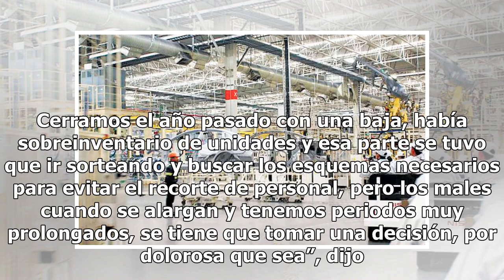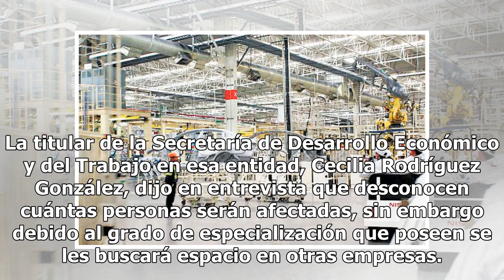Recorte en Nissan se había retrasado un año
El despido de trabajadores de Nissan se había proyectado desde el mes de diciembre de 2017, pero se retrasó con medidas implementadas entre la empresa y el sindicato. El representante de la industria automotriz en la CTM en Aguascalientes, Rogelio Padilla de León, reveló que las ventas y producción ...